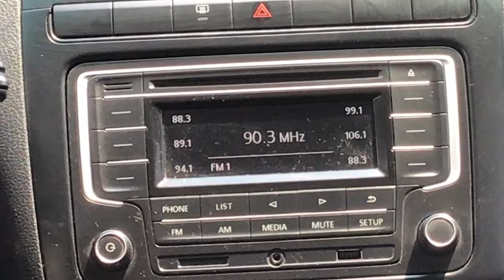Volkswagen / Vento / 2018 - 9207